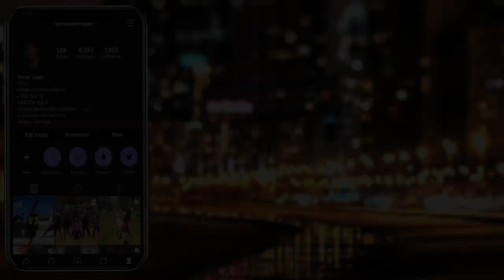Coming Out / My Coming Out Story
This video was 4 years in the making! I'm so glad that I can finally share with you guys my coming out story! I hope it helps as many people as it can! Coming out as gay was very hard for me but I am very thankful for my experiences because they have shaped me into the person I am today! I am a proud Black Gay Male! Thank you guys for watching!

*Make sure to turn on 1080P for the best quality!

thosefacials